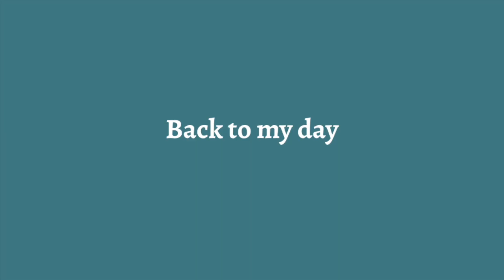a typical college day in the life at the university of vermont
hey hey!
welcome to my typical college day at the university of vermont (uvm)! in today’s vlog, i take you along a day in my life with no classes as a college freshman in 2021. I go to the library, workout class, club meetings, and much more! (i also spill some tea about the future of this channel) if you’re reading this, make sure to like this video and subscribe to my youtube channel!
peace&love,
Ella

tiktok (lolz): frogluvrzonly

(aka whenever i possibly can)

✰ MUSIC USED ✰
(in order of appearance)

✰ THINGS THAT ARE ACTUALLY IMPORTANT ✰